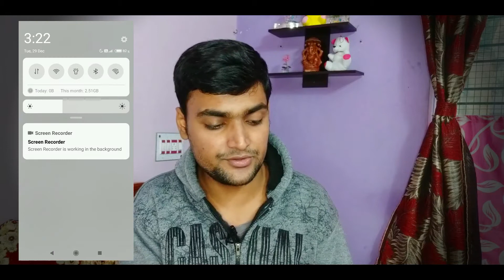Delete Any Old Message on Whatsapp!!😱😱🔥||Latest Whatsapp Trick||Whatsapp New Feature🔥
Hello guyss aaj mein aap sabhi ko baataunga ki koi vi, kitney vi purane message whatsapp chats se jo hai delete kar saktey hai. Aur ye koi vi root karne ka zarurat nahi hai. Umeed hogi aap sabhi ko video pasand ayega.